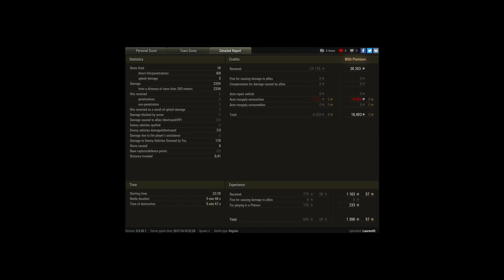Du travail en binome scout/arty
Player: LaurentD [7CIE]